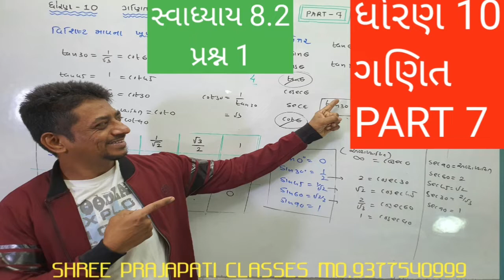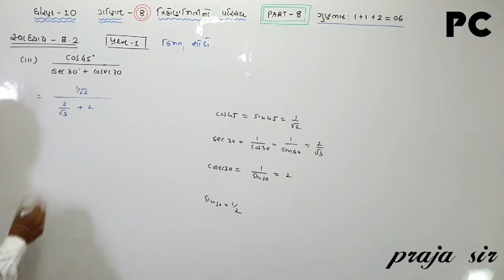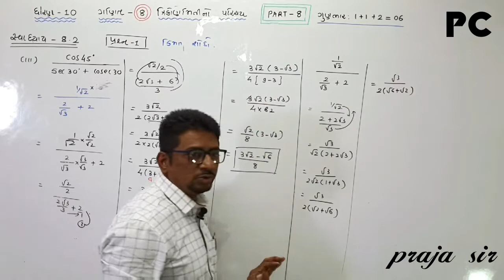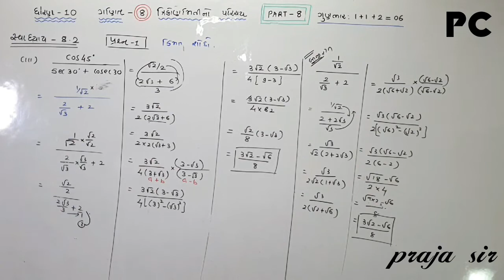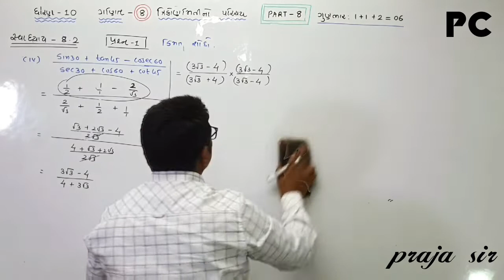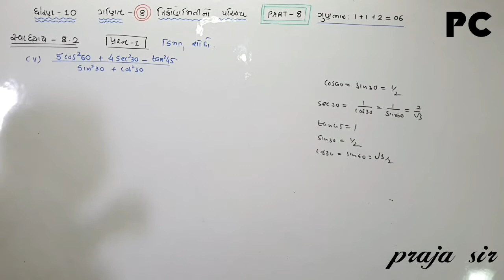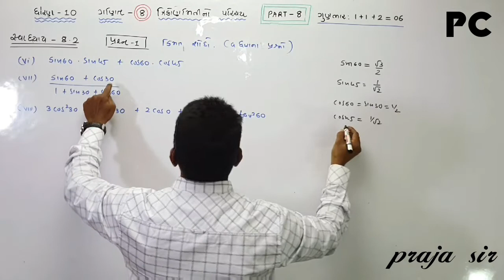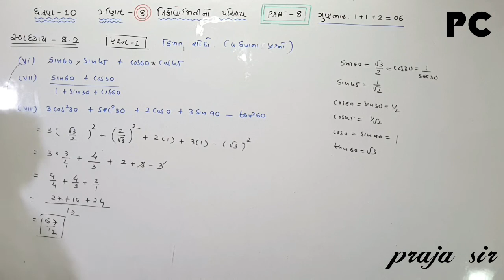STD 10 MATHS CH 8.2(PART 7) QUE 1